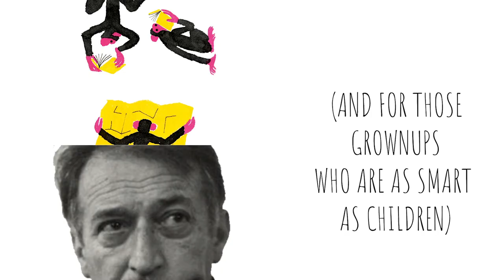Telephone Tales by Gianni Rodari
𝗧𝗲𝗹𝗲𝗽𝗵𝗼𝗻𝗲 𝗧𝗮𝗹𝗲𝘀, a series of 12 short, sweet stories for kids by beloved Italian children’s author, 𝗚𝗶𝗮𝗻𝗻𝗶 𝗥𝗼𝗱𝗮𝗿𝗶, in a new English translation by Antony Shugaar, with Illustrations by Valerio Vidali. A co-production of the Embassy of Italy, the Italian Cultural Institute in Washington, DC and Enchanted Lion Books.

Premiering 𝗢𝗰𝘁𝗼𝗯𝗲𝗿 𝟭𝟳, 𝟮𝟬𝟮𝟬 on 𝗵𝘁𝘁𝗽://𝗞𝗶𝗱𝘀𝗘𝘂𝗿𝗼𝗙𝗲𝘀𝘁𝗶𝘃𝗮𝗹.𝗼𝗿𝗴